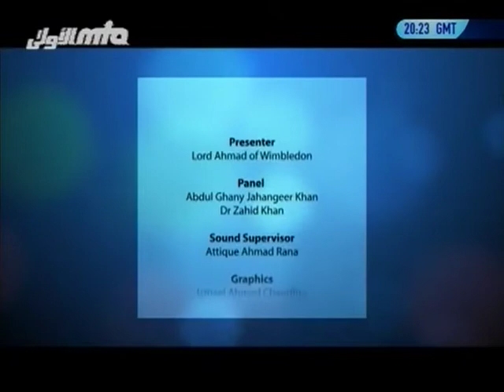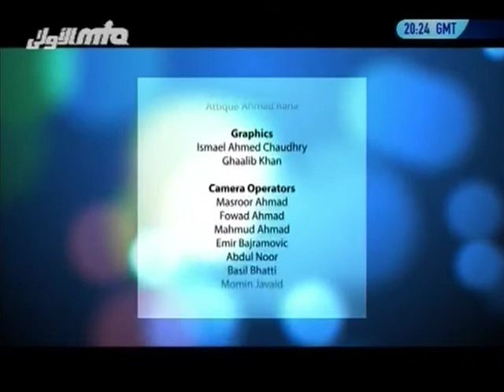Questions about Christianity - Faith Matters 93 - Islam Ahmadiyya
Q1 @ 2:00 In regards to sun and moon eclipse in Bible my friend says these are political strifes and not a phyiscal one?

Q2 @ 9:35 A Christian missionary said all stories in Holy Quran are taken from Bible and Jesus is the last prophet because of atonement for all human beings so there is no need for further prophets.

Q3 @ 22:35 Question about the virgin birth of Jesus Christ.

Q4 @ 28:54 Question about Jesus Christ speaking when in cradle.

Q5 @ 36:49 Christians are regarded as People of the Book, why are they regarded as such as New Testament is not regarded as the Book from God Almighty.

Q6 @ 41:15 My Christian friend says they are assured of place in heaven by accepting Jesus as the Saviour. How do I respond to that?

Q7 @ 46:36 Question by a Christian that ways of God is mystery and you cannot understand them.